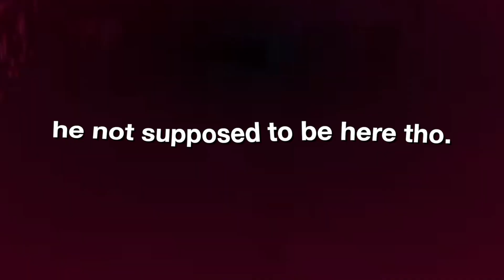SPIDERMAN: INTO THE GLITCHVERSE!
In today's video, we'll be checking out some of the accidental glitches that I caught in the game Spider-Man Miles Morales, for the PS4. You could say we are going into the glitchverse, as some of these are very, very interesting to discover. This is the best Spider-Man game I've played (given I have not played Spider-Man 2.)

(corny paragraph written to possibly help yt stats, idk.)

Super Smash Bros. Melee - Trophy